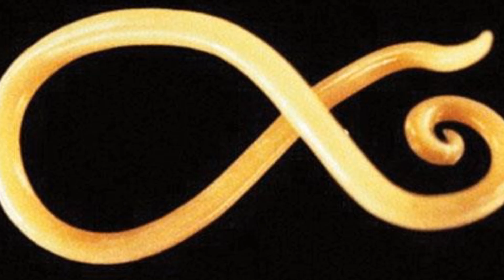Worm Gets Woman Pregnant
Scientists say that infection with a species of parasitic worm increases women fertility. A research of 986 indigenous women in Bolivia showed a lifetime of a type of roundworm called Ascaris lumbricoides infection caused an additional two kids.

2408 Lakeshore Blvd W.